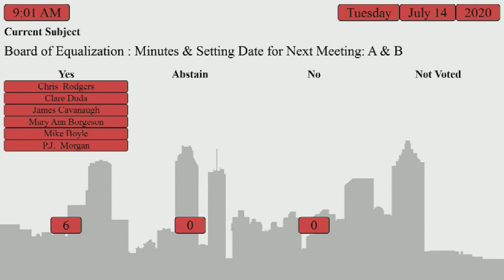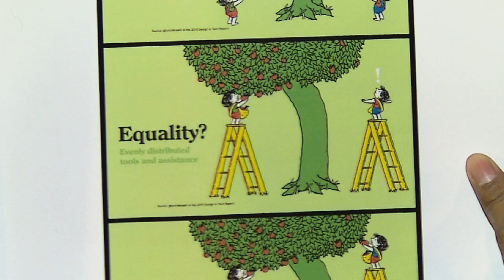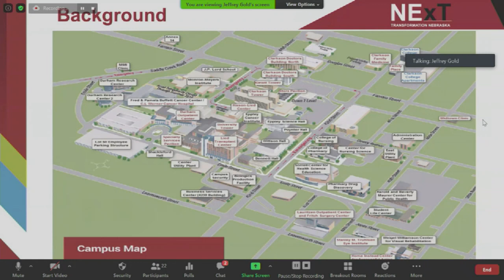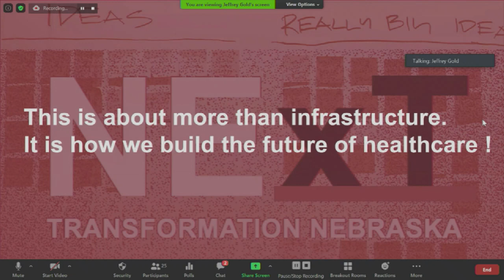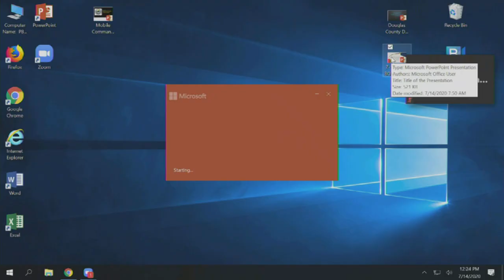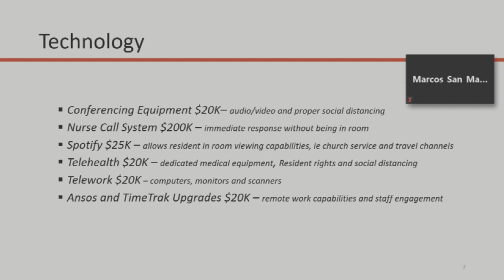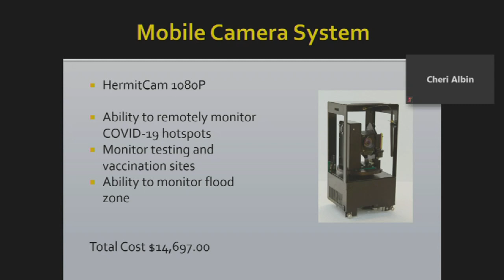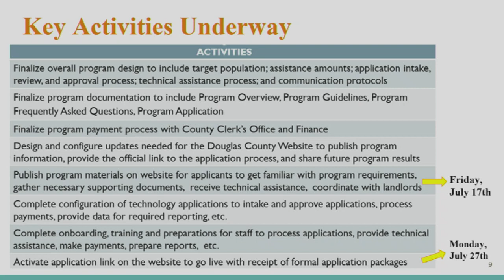Board of County Commissioners Douglas County Nebraska